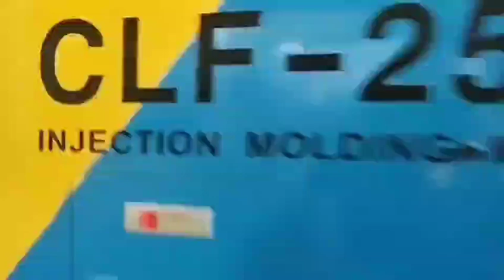Taiwan CLF-250 used Injection Molding Macchine#máquina de moldeo por inyección usada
Model: CLF-250 (Servo motor)
Screw diameter: 55mm.
Tie bar spacing: 550mm.
Year: 2015

Machine is in good working condition with servo motor.  Interested customer pls visit Daxin warehouse to inspect machines. Daxin Machinery is one of the largest supplier of used Plastic Injection Molding Machines in the world. All machines can be inspected and tested at one place in Daxin warehouse.